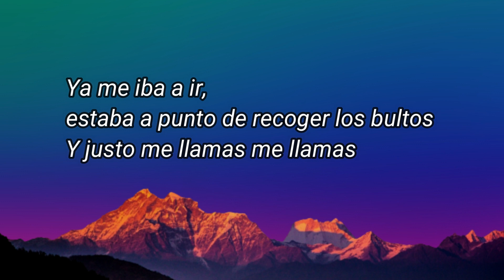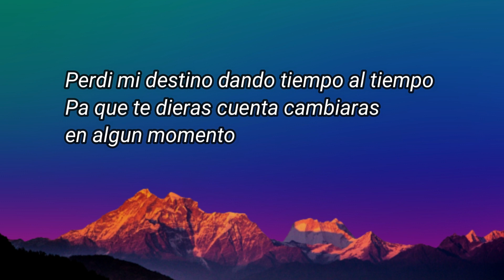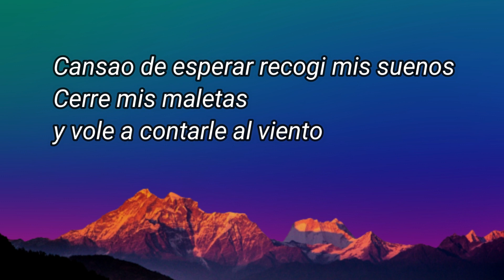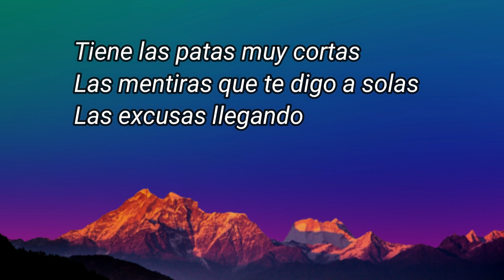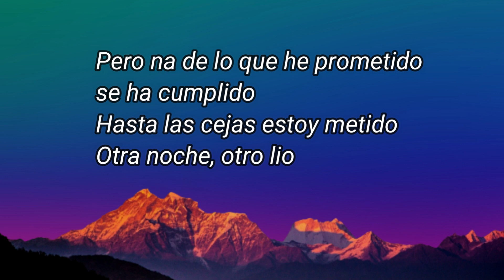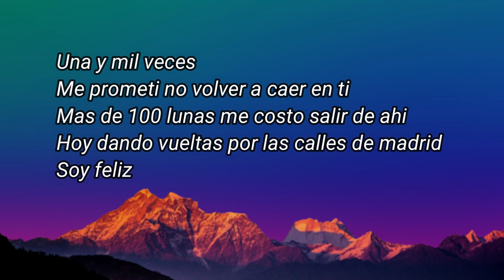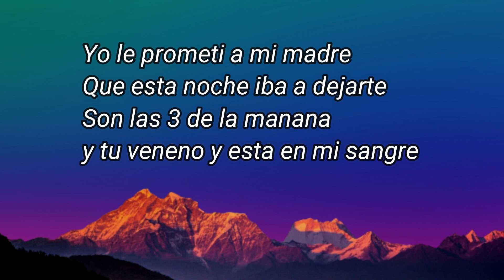Omar Montes, C Tangana - Una y Mil Veces (Letra/Lyrics)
Omar Montes, C. Tangana - Una y Mil Veces

Letra: Una y Mil Veces

Ya me iba a ir, estaba a punto de coger los bultos
Y justo me llamas me llamas
Ya me iba a ir, estaba a punto de recoger los bultos

Una y mil veces
Me prometi no volver a caer en ti
Mas de 100 lunas me costo salir de ahi
Hoy de momento por las calles de madrid
Soy feliz

Hoy dando vueltas por las calles de madrid
Soy feliz

Perdi mi destino dando tiempo al tiempo
Pa que te dieras cuenta cambiaras en algun momento
Cansao de esperar recogi mis suenos
Cerre mis maletas y vole a contarle al viento

Tiene las patas muy cortas
Las mentiras que te digo a solas
Las excusas llegando a deshora
Las promesas, salen por mi boca

Pero na de lo que he prometido se ha cumplido
Hasta las cejas estoy metido
Otra noche, otro lio

Soy feliz

Soy feliz

Yo le prometi a mi madre
Que esta noche iba a dejarte
Son las 3 de la manana y tu veneno y esta en mi sangre